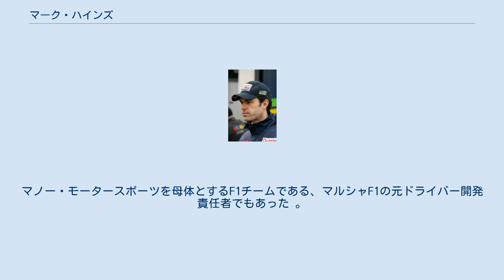マーク・ハインズ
マーク・ハインズ（Marc Hynes、1978年2月26日 - ）は、ギルフォード出身のイギリスのレーシングドライバー。
1999年のイギリス・フォーミュラ3選手権のチャンピオン。
 ルイス・ハミルトンの長年の友人としても知られ、2021年3月までハミルトンのマネージャーとして商業契約やロジスティクスを担当していた。
 ハインズは1997年にフォーミュラ・ルノー UKのタイトルを獲得すると、翌年からイギリス・フォーミュラ3選手権にステップアップした。
参戦二年目となる1999年にはルチアーノ・ブルティとジェンソン・バトンをそれぞれ2位と3位で破って、イギリスF3のタイトルを獲得した。
 翌年に彼は国際F3000選手権の3ラウンドに出場した。
また、彼はブリティッシュ・アメリカン・レーシングと共にフォーミュラ1マシンのテストも行っている。
 2014年にはトリプルエイト・レースエンジニアリングからイギリスツーリングカー選手権に参戦し、選手権を18位で終えた。
 彼は以前に所属した、マノー・モータースポーツのドライバーコーチとしても活躍した。
マノー・モータースポーツを母体とするF1チームである、マルシャF1の元ドライバー開発責任者でもあった 。
 (key) (key) (key)